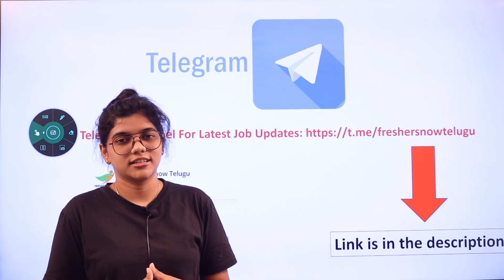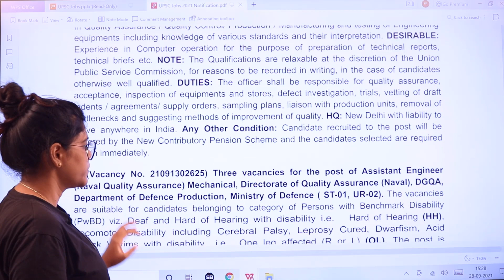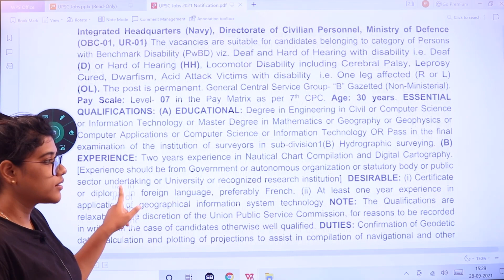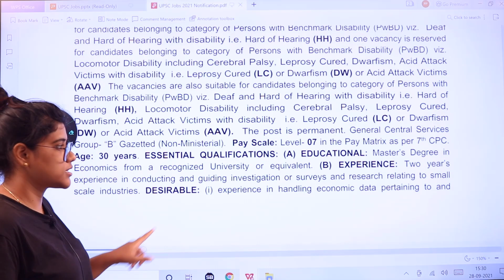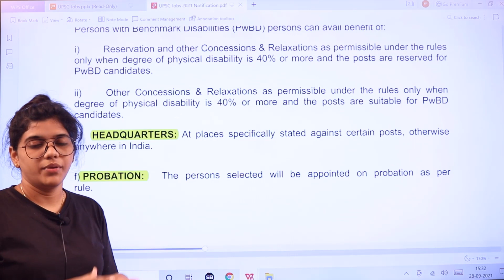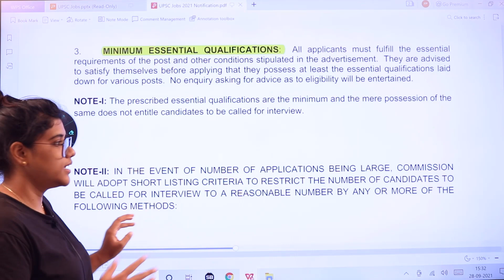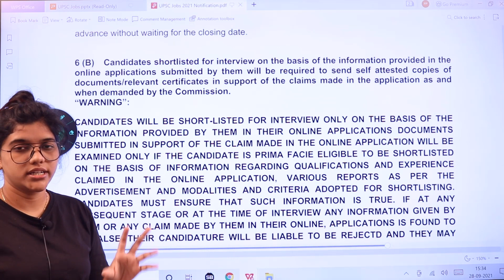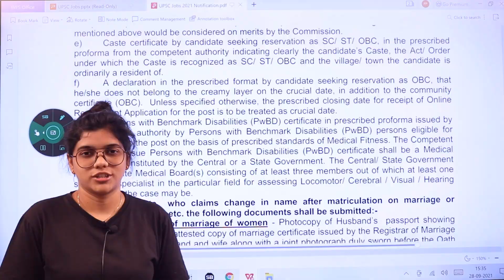UPSC Recruitment 2021 in Telugu | Eligibility | Salary | Age | Selection | Experience Details 2021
UPSC Jobs 2021 – 59 Posts, Salary, Application Form @ upsc.gov.in: Greetings to the candidates! We have come before you to let you know regarding the release of the UPSC Jobs 2021 Notification. Whereas, the officials of the Union Public Service Commission (UPSC) are inviting the candidates online to fill up 59 UPSC Vacancies in different UPSC Posts like Assistant Engineer (Electrical), Assistant Engineer (Mechanical), Civil Hydrographic Officer, Junior Technical Officer, Principal Civil Hydrographic Officer, Assistant Engineer Grade I, Assistant Survey Officer, Stores Officer, and Assistant Director Grade-II (Economic Investigation). Hence, the candidates need to visit the UPSC official website @ upsc.gov.in in order to submit the UPSC Jobs 2021 Online Application Form. Hence, the last date for the submission of the online application form is 14th October 2021.

UPSC Assistant Engineer (Electrical) recruitment,
Assistant Engineer (Mechanical) Jobs in UPSC,
UPSC Civil Hydrographic Officer recruitment 2021,
UPSC Junior Technical Officer Notification 2021,
UPSC Principal Civil Hydrographic Officer Job Notification,
UPSC Assistant Engineer Grade I jobs,
UPSC Assistant Survey Officer vacancy 2021,
UPSC Notification 2021 in Telugu,